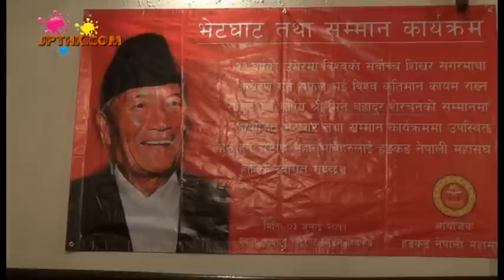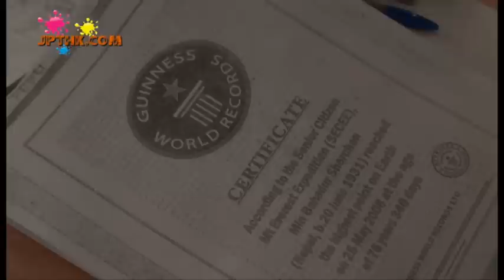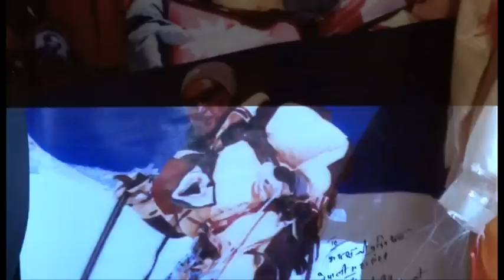World Record The Oldest Man Min Bdr. Sherchan Scaled Mt. Everest In HK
03 June 2011- ७६ वर्ष ३४० दिनको उमेरमा विश्वको सर्वोच्च शिखर सगरमाथाको सफल आरोहण गरेर नेपाल तथा नेपाली नाम उच्च राख्न र बढि उमेरमा सगरमाथाको सफल आरोहणको विश्व रेकर्ड "गिनिज बुक अफ वर्ल्ड रेकर्ड" मा आफ्नो नाम लेखाउन सफल श्री मिनबहादुर शेरचनलाई हङकङ नेपाली महासंघ द्वारा सम्मान कार्यक्रम |For More